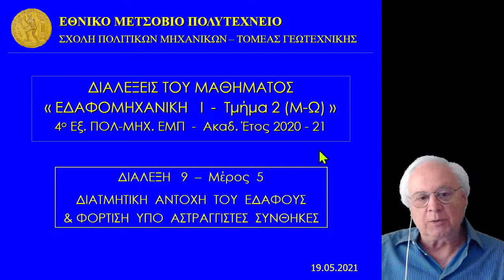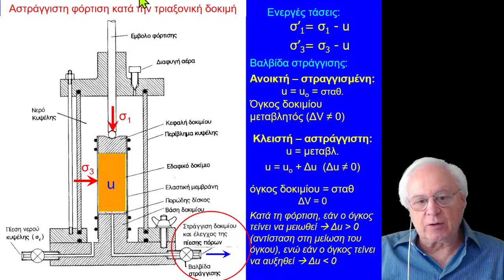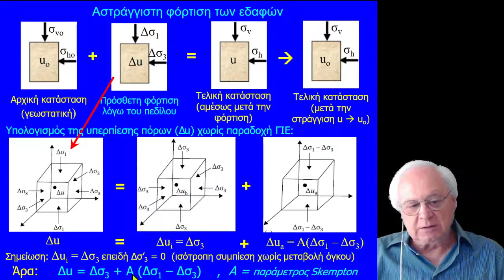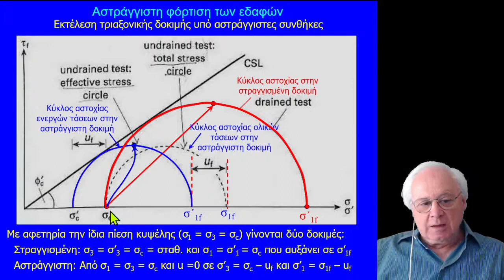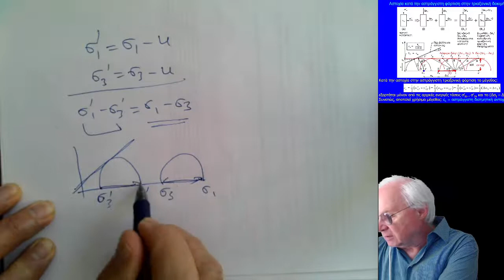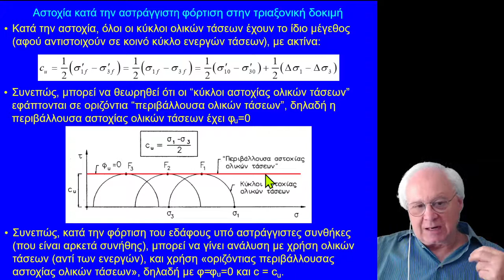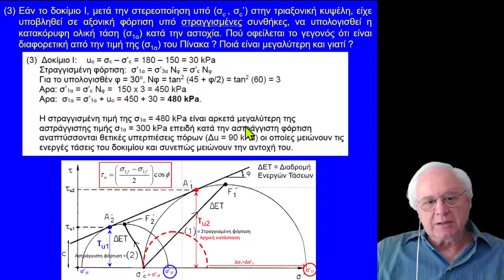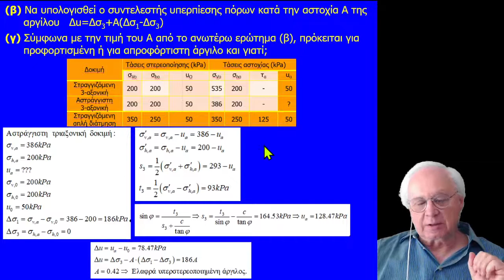MK Soil Mechanics Lecture 9 - Part 5 2021-05-19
Lectures in Soil Mechanics (in Greek), May 2021, Michael Kavvadas, Professor of Civil Engineering - Nat. Tech. Univ. of Athens, Greece

Undrained behaviour of soils